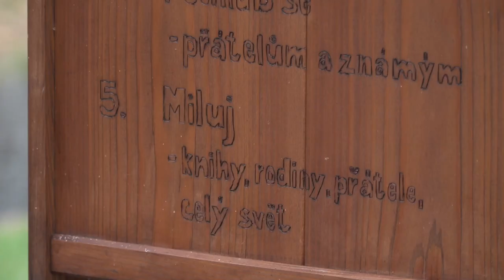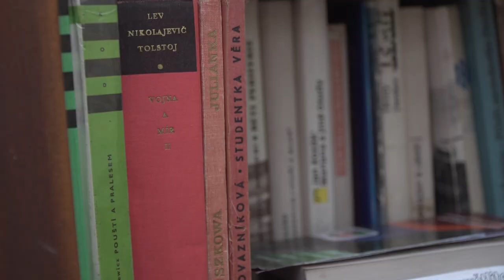Zpříjemňuje atmosféru své rodné obce 💙 Tomáš Adamec laskavec 2019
„Každý člověk bez rozdílu věku se může zapojit do dění ve své obci,“ říká dvacetiletý Tomáš Adamec, který se rozhodl zvelebovat Moravičany, kde má nejen celou rodinu, ale také hluboké kořeny.

Před pěti lety zde začal organizovat dětské tábory, vytvořil veřejnou knihovničku na břehu řeky Třebůvky nebo objevil významnou lípu na moravičanské návsi. Mezi jeho nejvýraznější počiny ale patři vznik iniciativy Zachovat náves v Moravičanech, která usilovala o uchování práce předků, kteří centrum obce vydláždili.

Jeho rodná ves mu zkrátka není lhostejná a aktivní zapojování do dění vnímá jako samozřejmost. A přál by si, aby se o své okolí více zajímali i ostatní.

Za svou snahu nyní získal ocenění laskavec.